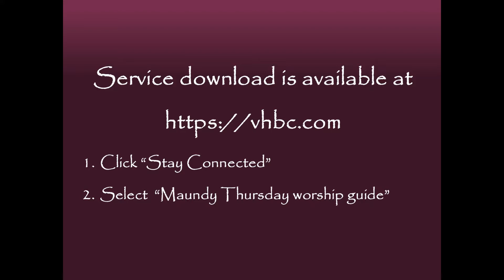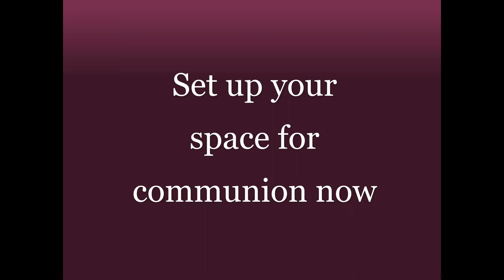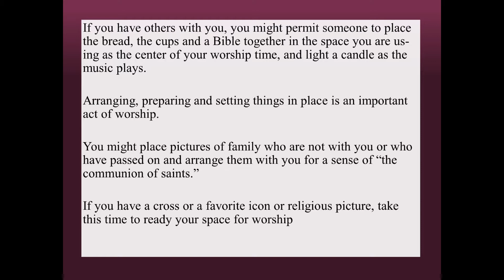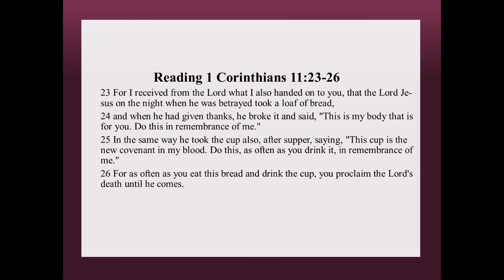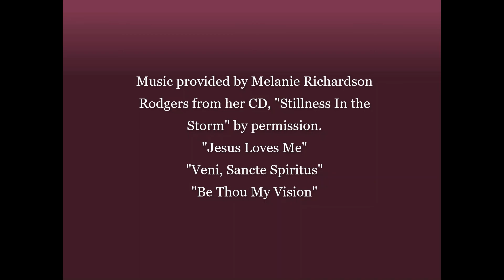Maundy Thursday at Vestavia Hills Baptist on April 9, 2020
As Christians around the globe gather at tables to share a meal on this Maundy Thursday, we join them and our VHBC family in spirit. We hope that even while we are apart that we are united in Spirit to the shared call that Christ gives us on this night.

to access the Maundy Thursday Family Guide.